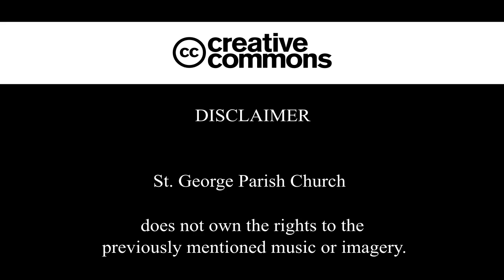Mid-Week Service - Feast of St Hilary - January 13, 2021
Today, we celebrate the Feast of St. Hilary of Poitiers.

St. George Parish Church does not own the rights to the music in this video.